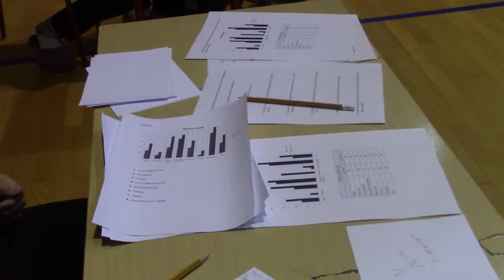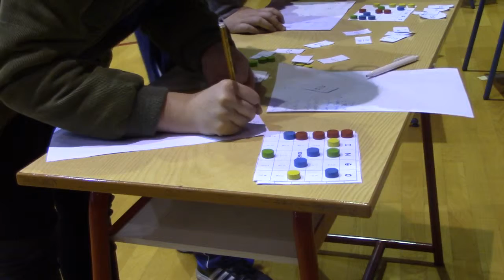1. prosinca 2016. Večer matematike